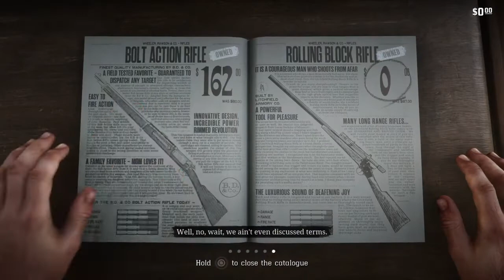Mission 21 - The sheep and goats